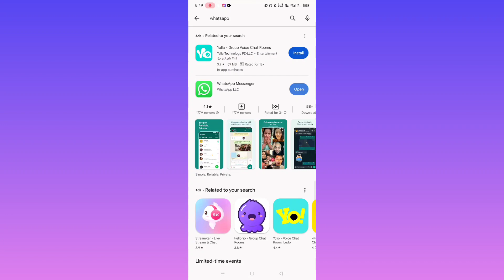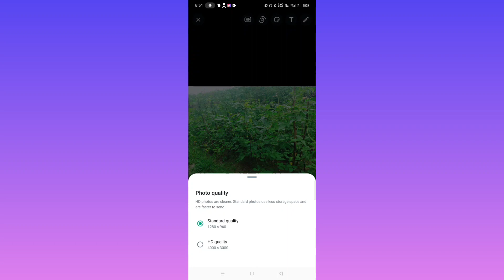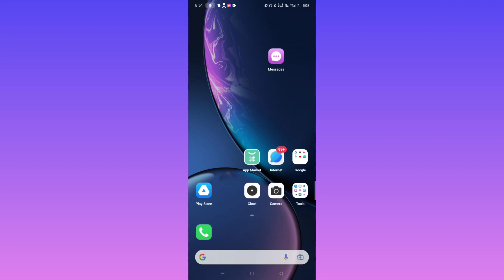HD Quality Me Photo Or Video Kaise Bheje | how to send Photo & Video On Normal WhatsApp 2023